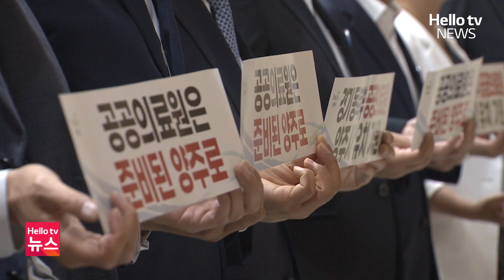경기북부 정치권 "행복한 추석 명절 보내세요"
한 주간 우리 지역 국회의원들의 활동을 살펴보는
국회는 지금입니다.

📌 카카오톡 ID : 헬로tv뉴스